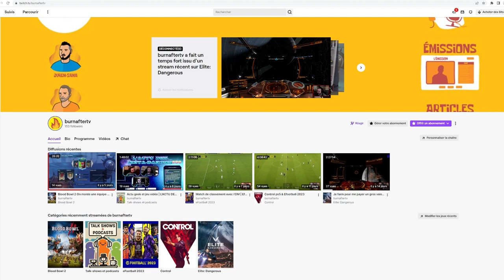Conseils pour créer son studio de jeu vidéo indépendant | Aziz Goumiri et Robin Buisson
Créer un studio de jeu vidéo indépendant est à peu près la même démarche que toute autre entreprise. Mais les exigences de cette industrie pas comme les autres et extrêmement concurrentielle exigent une recherche approfondie avant de se lancer et de pouvoir créer son jeu vidéo.

Aziz Goumiri et Robin Buisson, tous deux game designers et fondateurs de leurs studio indé' respectifs, partagent leur expérience et nous donnent les clés pour se lancer de la meilleure des manières et éviter les pièges que font beaucoup de personnes lors de la création de leur studio de jeu vidéo indépendant.